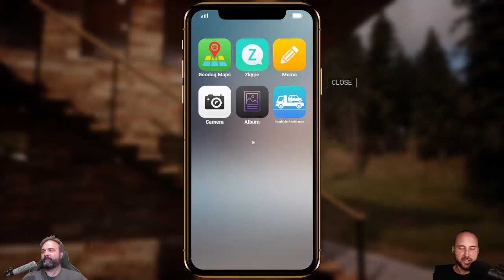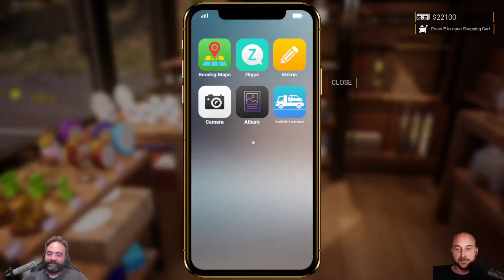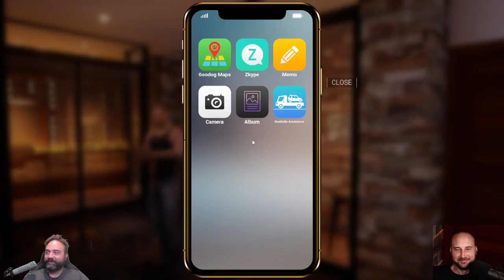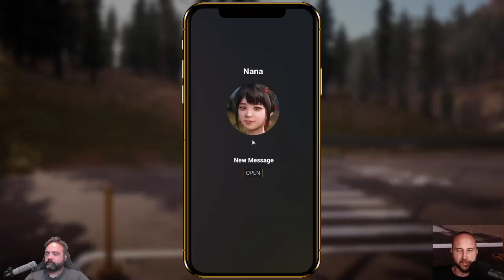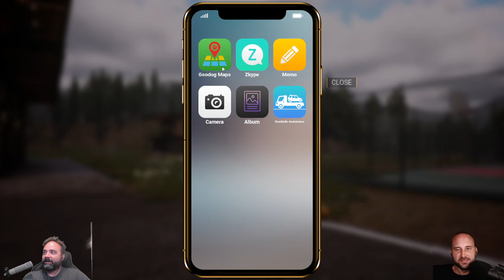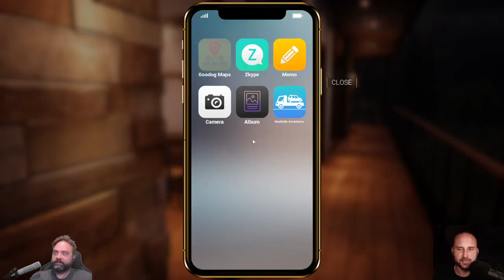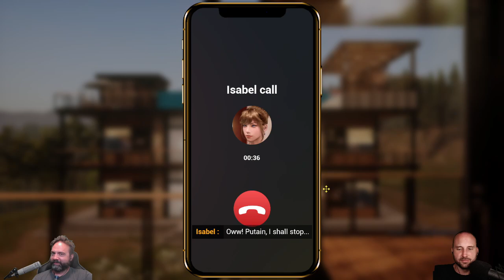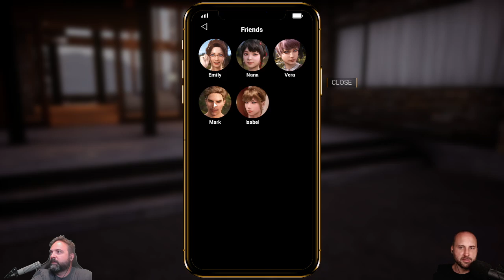Together BnB: Beef n Betus - Stream 4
Through faith in Basketball all things are possible as I shall now demonstrate.
- Mark

Thanks so much DrasticActions for the muxwork!